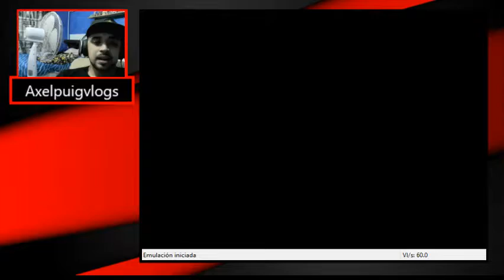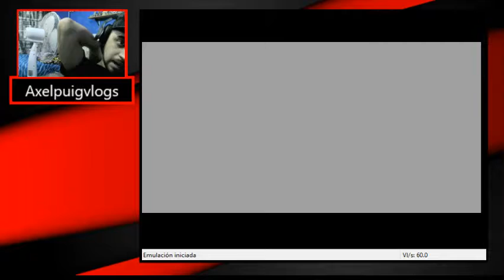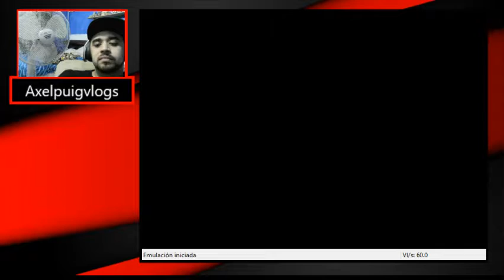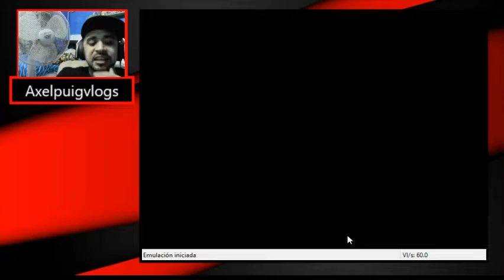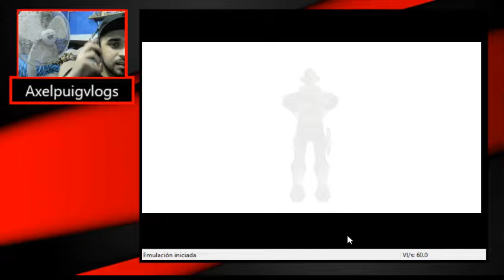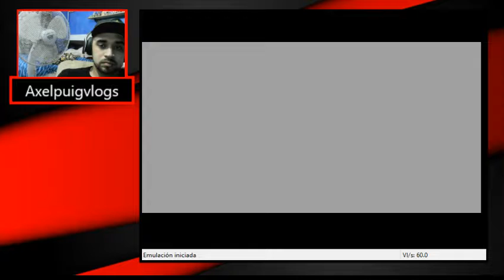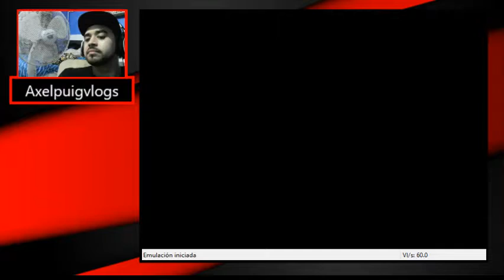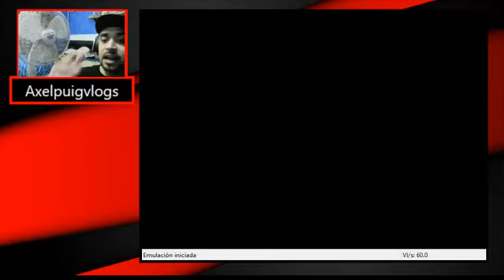A link le pego la pubertad-The Legend of Zelda cap 6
Link llega a la pubertad y va al rancho por leche